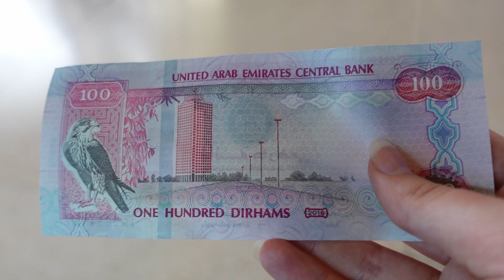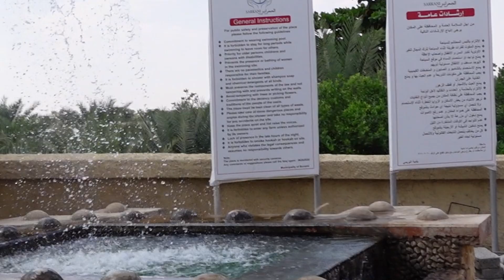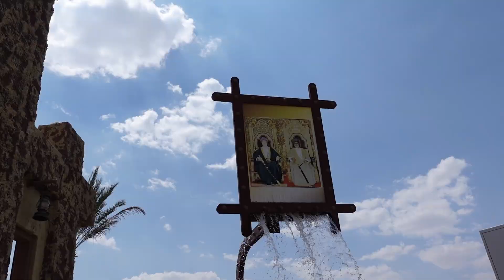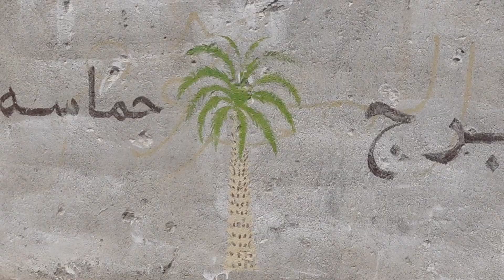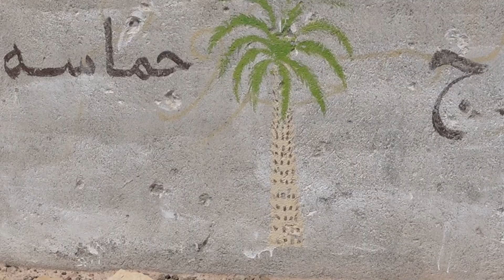UAE to Oman border crossing and exploring Al Buraimi | فيديو الإمارات وعمان